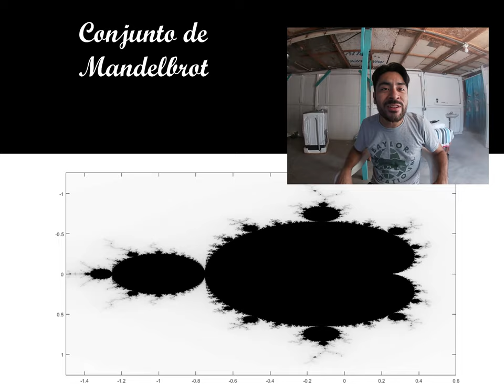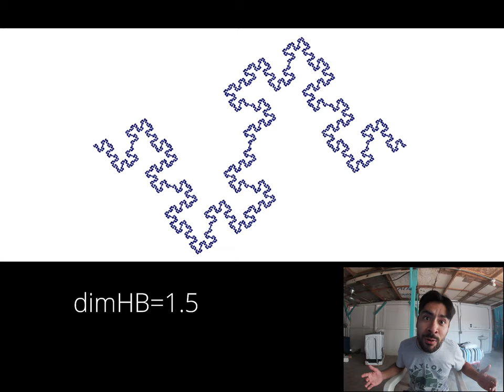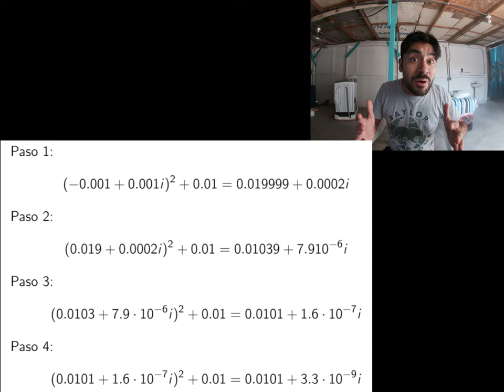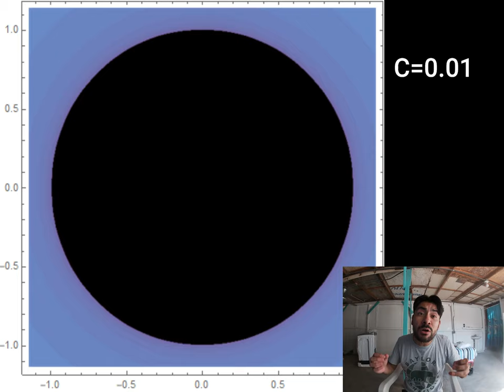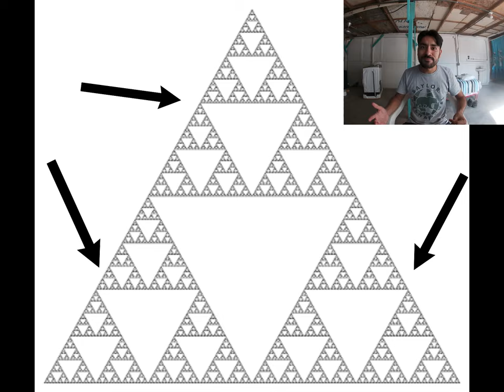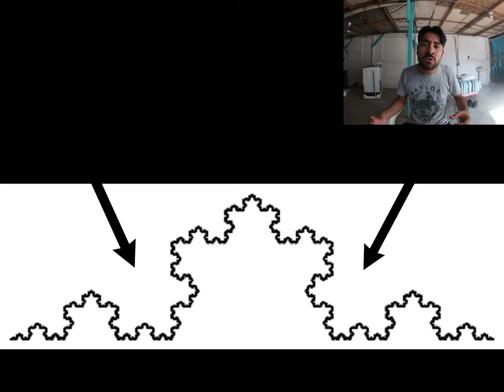Conociendo los fractales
Conoce los fractales, esas figuras mágicas que te harán alucinar.